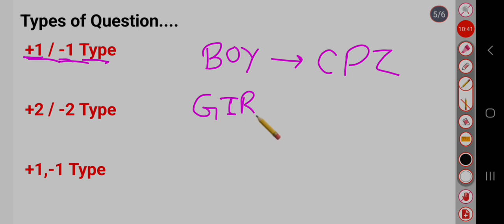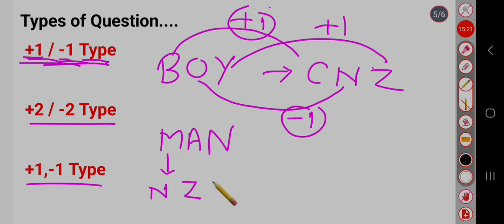UPSSSC PET 2023 Reasoning Practice Set-1 देख लो ऐसे ही प्रश्‍न पूछे जाते है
UP GK E-book मात्र 40 रूपये में लेने के लिए इस लिंक पर क्लिक करें

UPPSC RO ARO 2023 LATEST UPDATE
UPPSC REVIEW/ASSISTANT REVIEW OFFICER 2023 ADVERTISMENT COMING SOON
UPPSC RO/ARO 2023 EXPECTED EXAM DATE